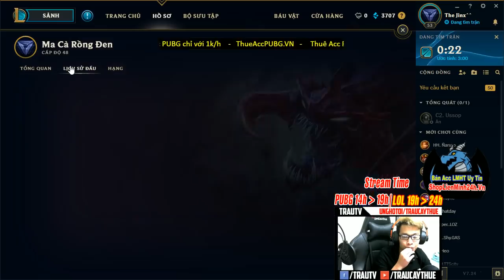Lần ĐẦU Chơi Yasuo Gặp BEST ZOE COMBO Kinh KHủng Quá | Trâu Best Udyr